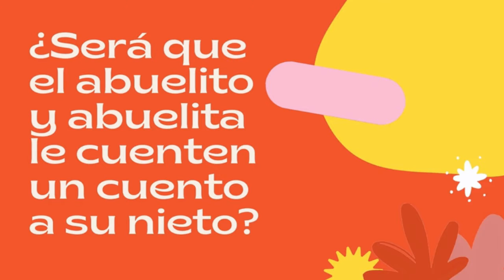Taller "Abuelitos cuenteros", 1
La Secretaría de Cultura de San Luis Potosí, a través de la Dirección General de Desarrollo Cultural y el programa de AIEC 2021, presentan: "Abuelito cuéntame un cuento". Un programa donde mediadores capacitan a personas de la tercera edad para contar un cuento a sus nietos y nietas y de esta forma fomentar la lectura.
En este programa verás el taller "Abuelitos cuenteros", primera parte, con Martha soriano y Karina Bustamante.